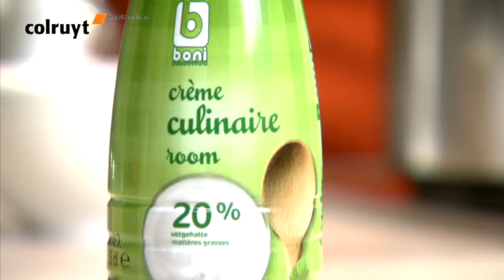Room van Boni Selection: voor elke toepassing een geschikte room - Colruyt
Bij Colruyt vindt u verschillende soorten room onder het huismerk Boni Selection. Lichte room, culinaire room, opklopbare room ... Elk type heeft een ander vetgehalte en ook de toepassing waarvoor ze geschikt zijn, verschilt. In dit filmpje ontdekt u welk type u het best gebruikt voor een smeuïge toets, om soep of saus te binden of om slagroom te maken.

Bekijk het hier het filmpje over room van Boni Selection.